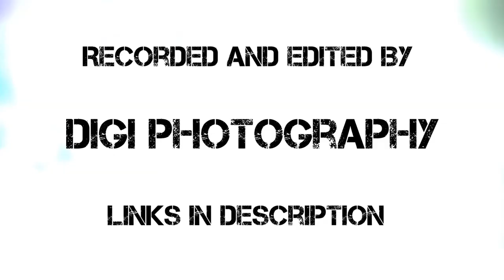Mad As Hatters - Smoothound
Next up was another resident and popular south west legend Kev 'Smoothound' Walters. No messing around when he stepped up to the decks, the tempo went up and the bass was loud!! Another 100% Vinyl set full of classics. Turn it up loud and enjoy!!

For more info on events and videos follow these links